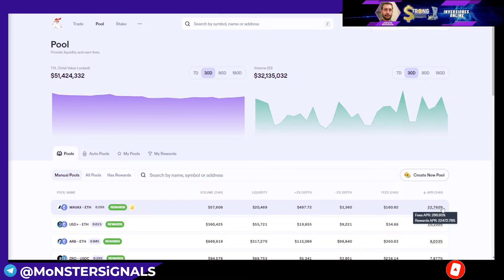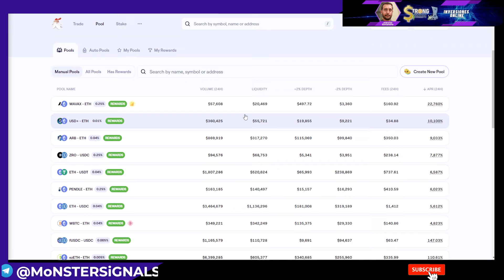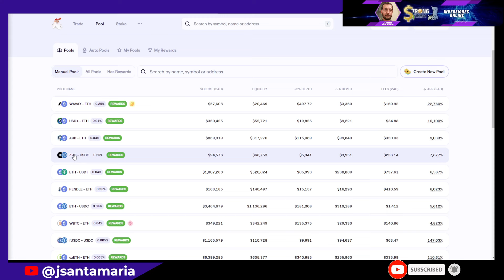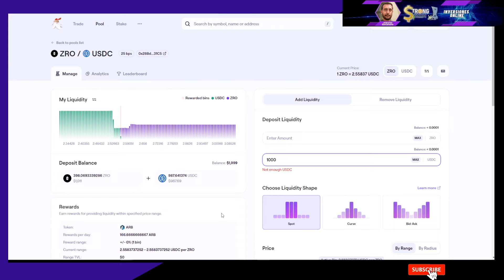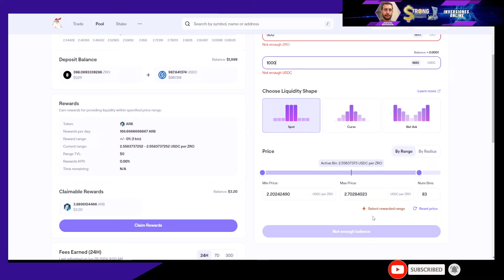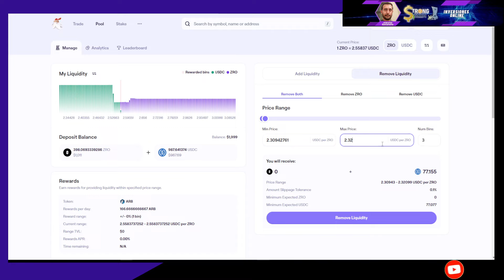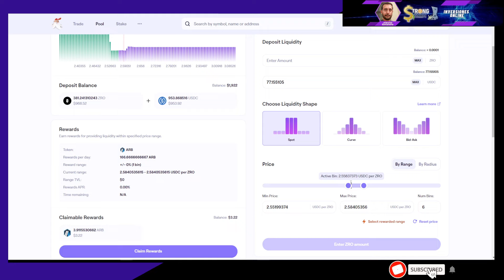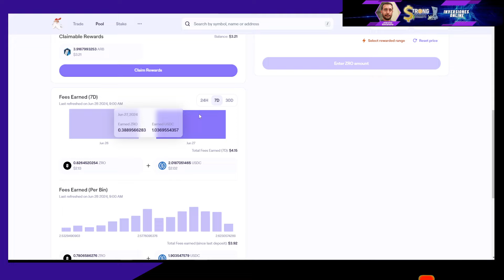Gana hasta 22000% APR en este Farming Tutorial Paso a Paso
En este video te muestro como puedes ganarte hasta 22000% APR haciendo farming en este DEX que tiene incentivos en la moneda Arbitrum

-Registros herramientas
-Registro Brokers forex y bolsa